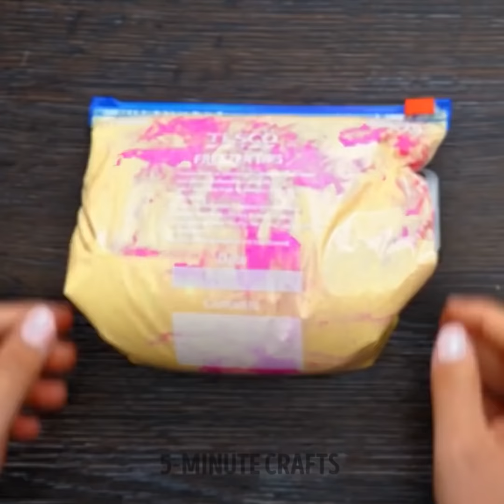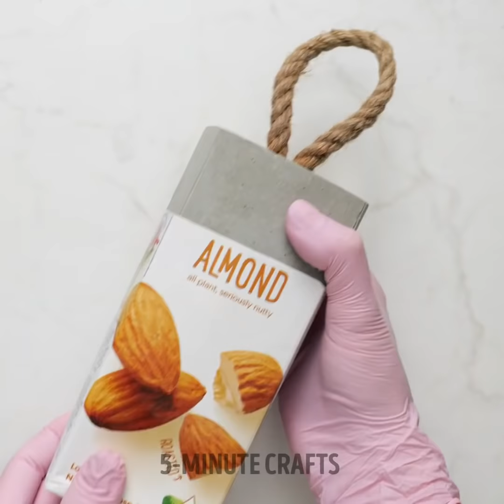Cheap Yet Wonderful Cement Crafts And Home Decor Ideas That You Will Adore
TIMESTAMPS:
00:00 Cement sea pendant
00:15 Cement roses
00:34 Gypsum resin cup holder
02:20 Gypsum diamond
03:46 Mannequin shelf